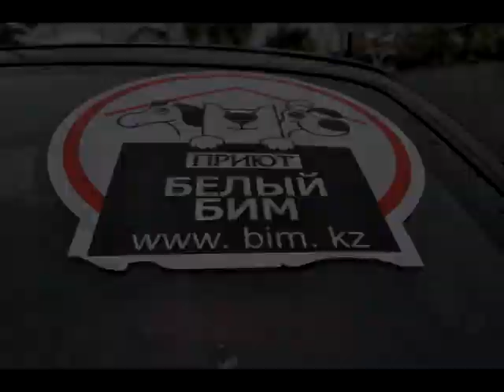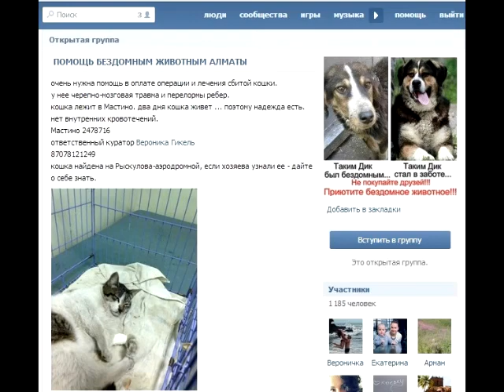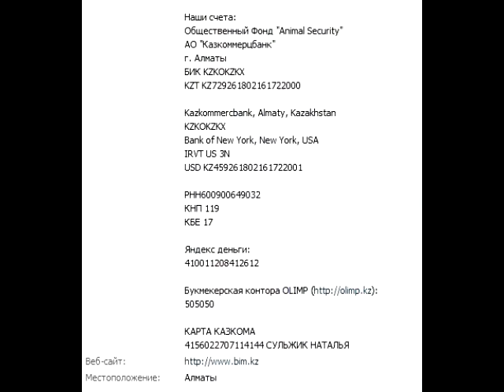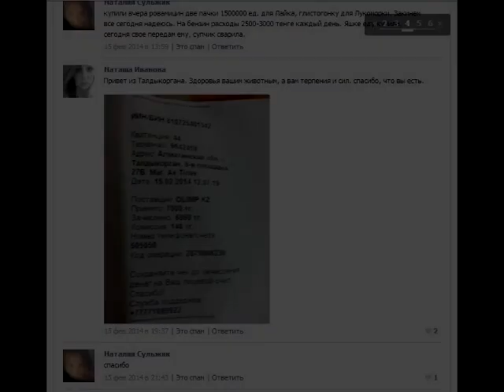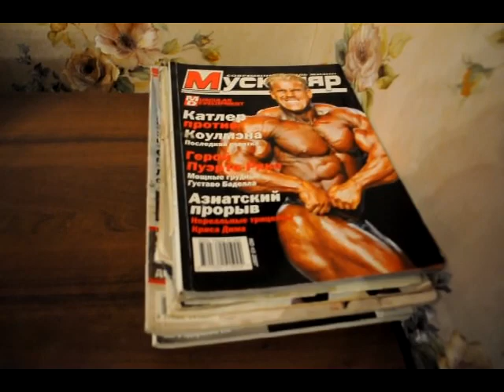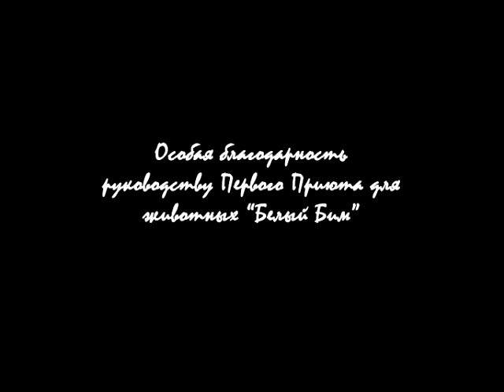Человек милосердия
Курсовая работа по режиссуре документального фильма.